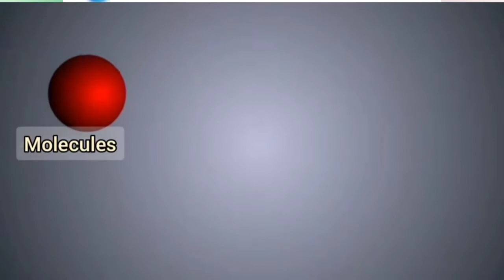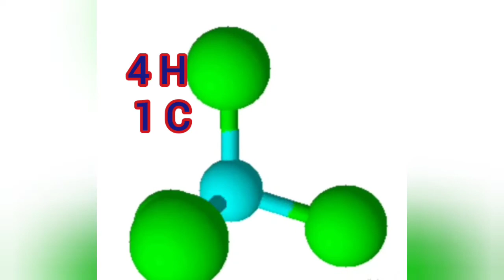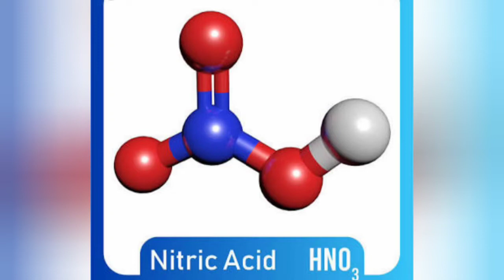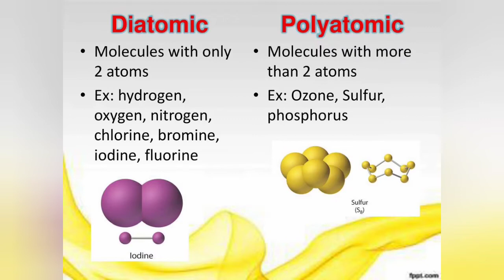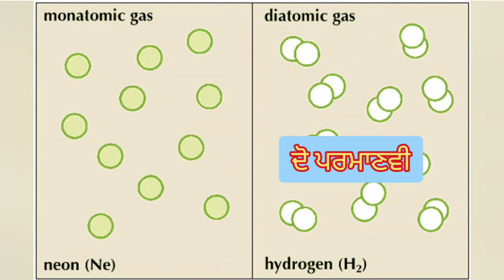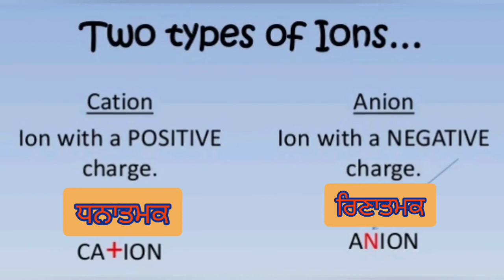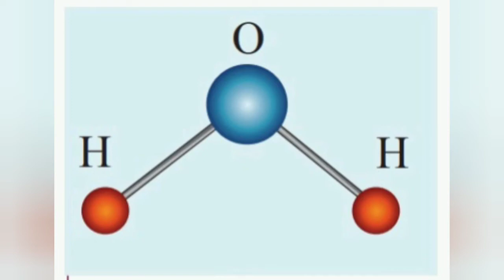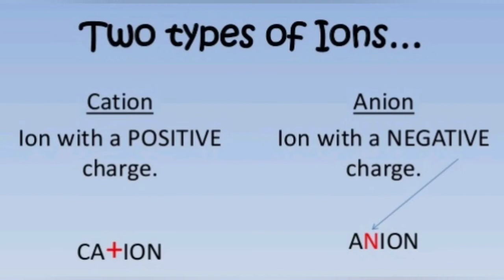Molecules chapter-3 । Part-3।PSEB Class-9 , previous videos links are in description box